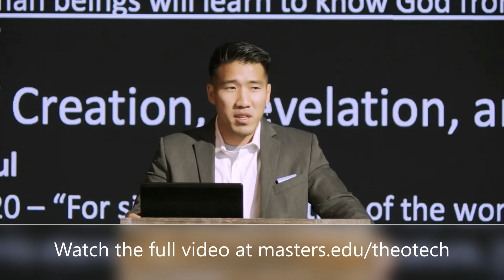Joey Kim - TheoTech 2021 - NanoCreation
Theotech 2021 Conference: God, Technology and Man

NanoCreation: Particle Physics, Relativity, Electrodynamics, and the Atomic Glory of God

Dr. Joey Kim is Assistant Professor of Biological and Physical Sciences at TMU. PhD in Chemical Engineering from the California Institute of Technology, with a specialization in materials science. He has completed academic research at the Lawrence Berkeley National Laboratory, the Oak Ridge National Laboratory, and the National Institute for Standards and Technology (NIST), leading centers globally in physical, chemical, molecular, and atomic research. He has published several articles in scientific journals on topics such as polymers, vapor deposition, and chemistry gradients.